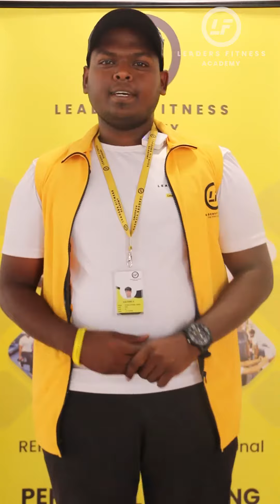Our Success is Receiving Positive Responses from Students After Completion of the Course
Our success is receiving positive responses from students after completion of the course. It's always a joy to hear such positive comments from them ❣️😍

All the best for your future endeavors.💫✨

Train with us to become a certified personal trainer.
Leaders Fitness Academy offers you an opportunity to take your career to the next level!